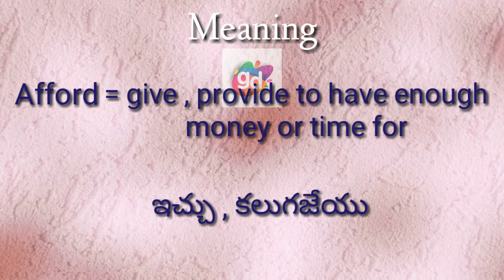Afford Meaning with Pronunciation||Googul Dictionary